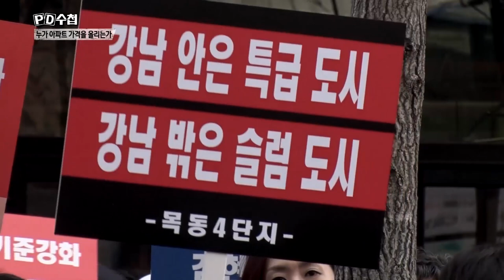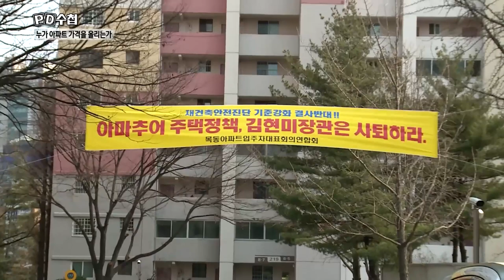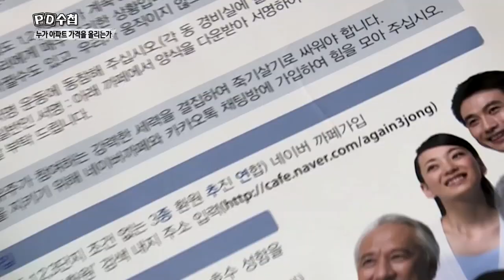아파트 가격 폭등! 비강남권의 분노